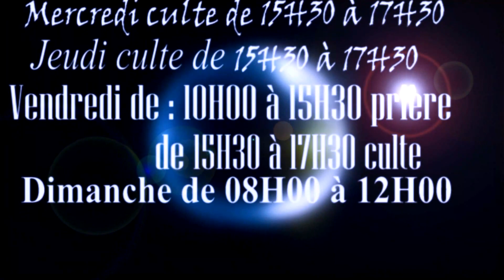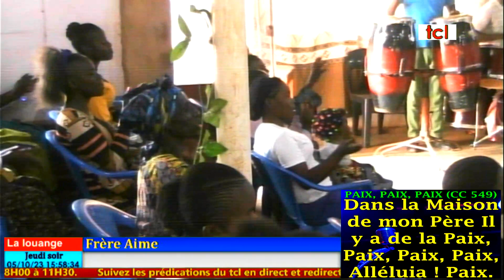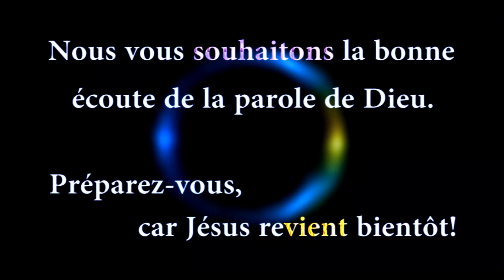Jeudi 05 Octobre 2023 PM, '' L'EXPÉRIENCE DU SALUT '', Frère RUBUZ BINENE Paul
[FR] TABERNACLE CHRETIEN DE LUALABA.

Malachie 4:5-6
Il ramènera le coeur des pères à leurs enfants, Et le coeur des enfants à leurs pères, De peur que je ne vienne frapper le pays d'interdit.